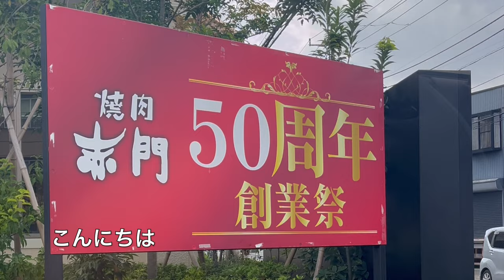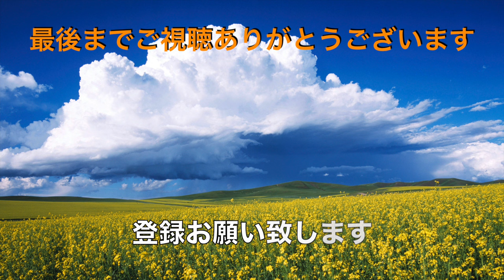【赤門創業50周年】 ダブル情熱ランチを食す ＃1704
久しぶりに赤門八千代店に奥さんと言ってきました、店舗は別の場所に新しくなり、ものすごい人気で楽しんできました。